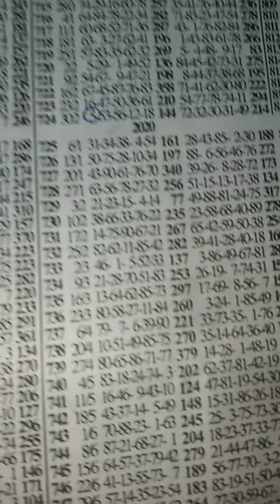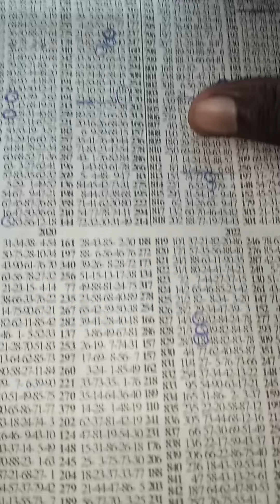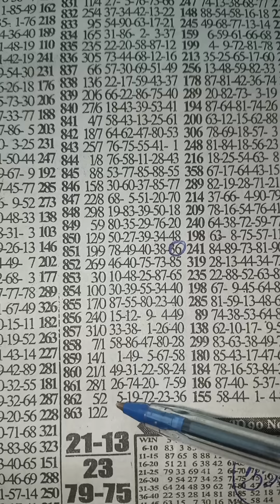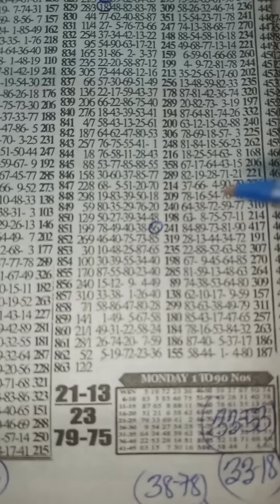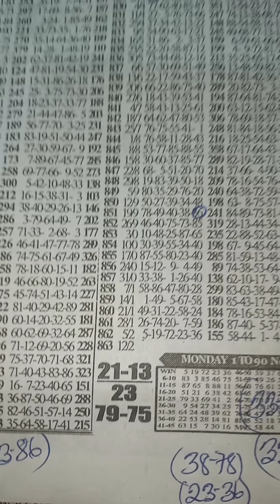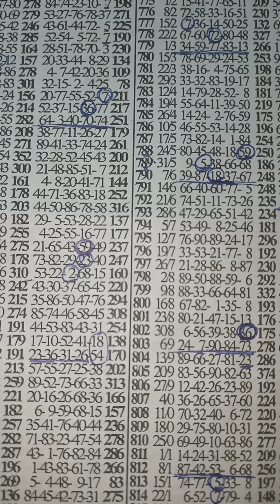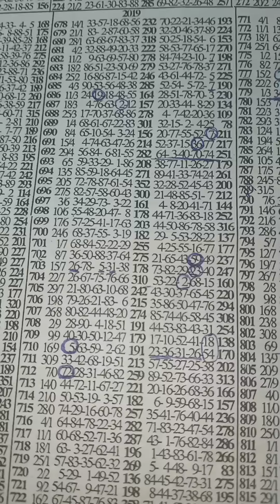GHANA MONDAY SPECIAL 💰💰💰 Don’t miss this 🔥🔥🔥